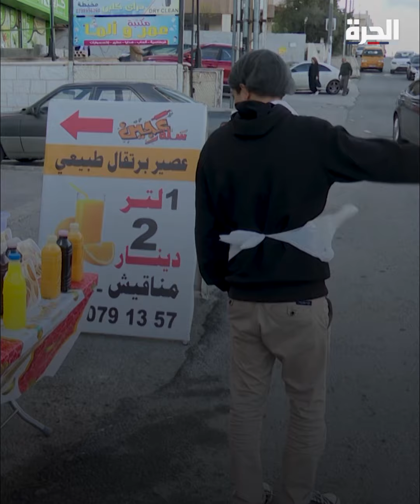مع ارتفاع نسبة البطالة والفقر.. بيع العصائر الرمضانية يساعد الأردنيين على تحسين أوضاعهم المعيشية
حمل تطبيق "الحرة كونيكت" للتلفزيونات والهواتف الذكية:

أمازون فاير